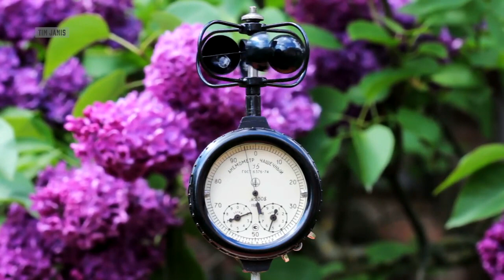Peaceful Relaxing Music, Soft Instrumental Music, Meditation Nature Music "Ocean Lilacs" Tim Janis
Here are some of my special Sleep Videos

Please join me on Sunday for a peaceful Sunday morning video

Praying for everyone, wishing you a beautiful Spring. Please stay safe.

I have a new CD coming out May 8th - It has some of my most popular songs and three brand new songs. The CD is called. Relaxation Volume One. I will have links here soon for the CD.

Also, Please join my on my new Hiking and Adventure Channel. We have a trip coming up to the Grand Canyon.

Enjoy the quiet feeling of solitude and beauty of Spring. The sweeping beautiful renewing energy of birds, golden light and meadows spread a canopy of tranquility over the peaceful ocean and landscapes. I hope you enjoy my video.  Thank you. : )

stay at Home, and relax with me, peaceful Instrumental Music